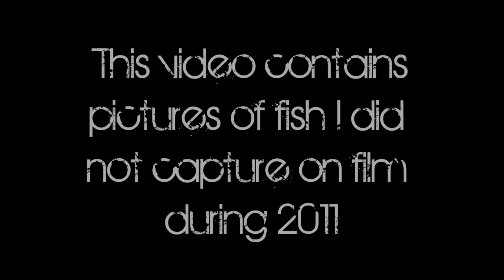Fishing Pictures of 2011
Just a brief video of fish that i caught in 2011 that were not captured with my Hatcam.  Most of the time due to either i forgot to charge it or it was before i had a second battery and card for my Go Pro.